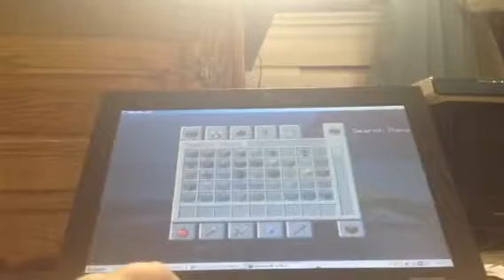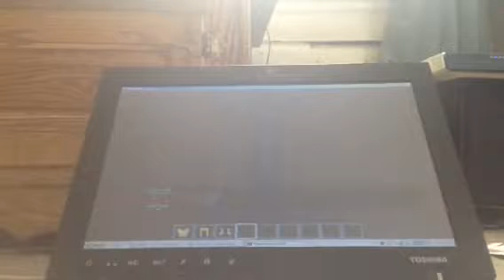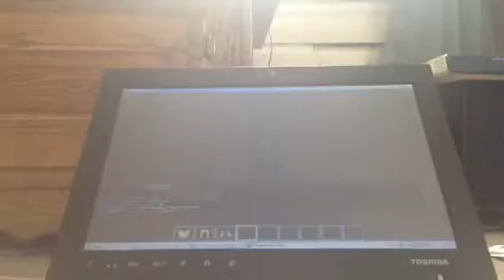Never Have I Ever 5